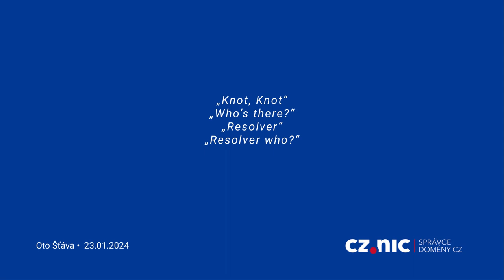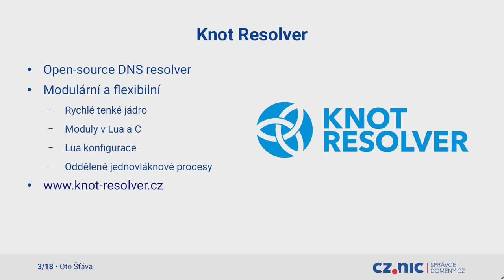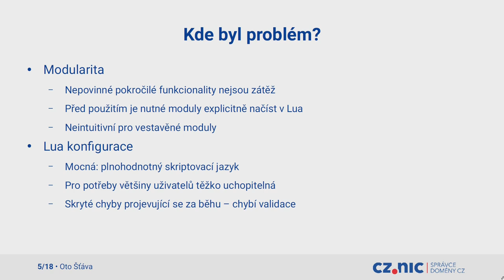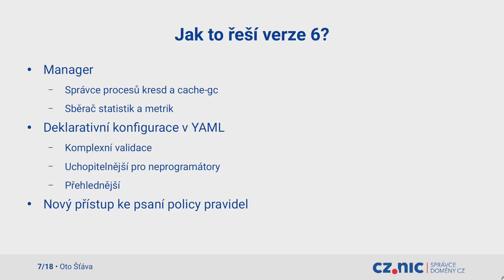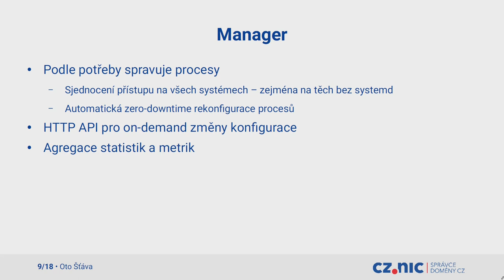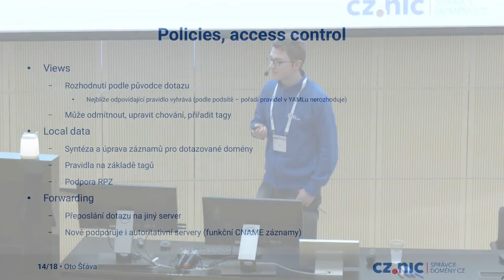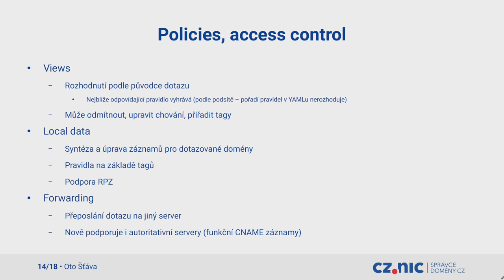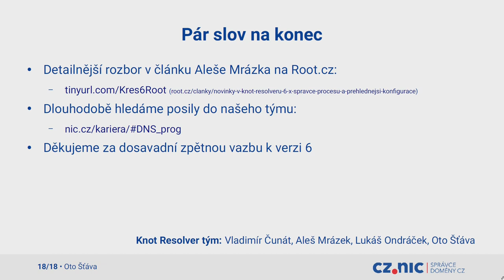Novinky v Knot Resolver 6.x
Oto Šťáva | CZ.NIC

Zásadní novinky a změny v nadcházející verzi Knot Resolveru. Mezi ty nejvýraznější patří přechod na deklarativní konfiguraci a automatizovaná správa procesů resolveru. Vylepšením je také kompletně přepsaný způsob práce s pravidly, která určují, pro kterého klienta odpovědět jakým záznamem.